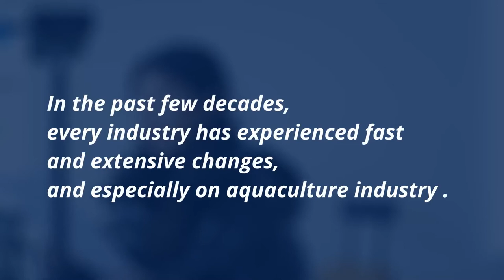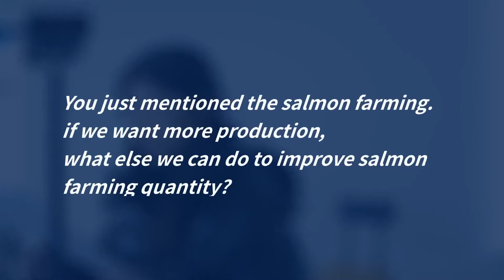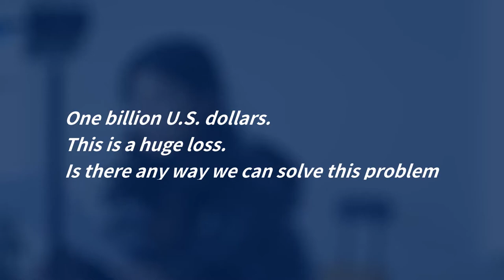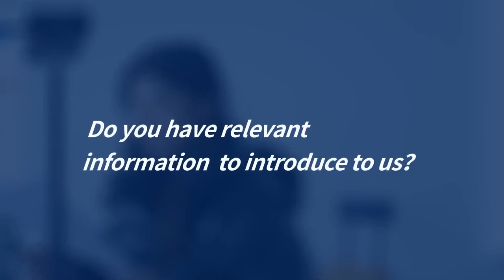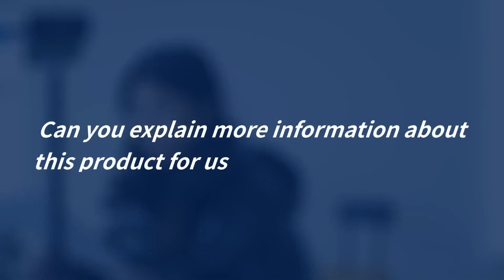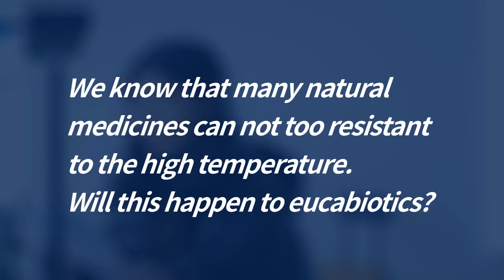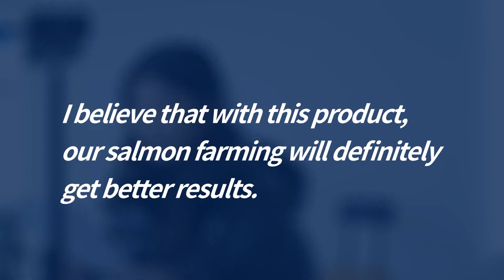Salmon sea lice | How to Solved the sea lice of Salmon Farming | Eucalyptus Oil from Australia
Salmon farming has been very successful now, but this does not mean that the industry has become perfect. there are still have many problems to restrict our development. Atlantic salmon have reproduced in the wild for thousands of years, and sea lice wear not a very serious problem for them before. However, with salmon farming developed, after we put a large number of salmon in a very small cage, sea lice has led to huge damage to the salmon industry.
The current methods are chemical methods to deal with sea lice, Such as picoline, benzoylurea, hexaflumuron and other products, However, this has also led to some problems, such as reduced salmon’s feed intake, slower growth, and high mortality.
Of course, the biggest problem is resistance. Therefore, at present, various farming companies are looking for new solutions to solve the problem. Now the popular way is farming without chemicals, which means that natural products are more favored.
At present, people generally like natural products, such as eucalyptus oil. For example, Eucabiotics, a popular natural insect repellent product we have used now, its produced from Australia Eucalyptus Polybractea.
The main ingredient of Eucabiotics is the eucalyptus oil from the Eucalyptus polybractea. As a natural substance, it has a variety of effective ingredients such as terpenes or terpenoids, like 1-8 cineole, which makes it have more targets for parasites. so， can be used for a long time.

 1-8 Cineole can inhibit the activity of acetylcholinesterase, destroy the membrane structure of the parasite's protective membrane and organelle membrane, and cut off the parasite's energy source, making it leaving the salmon body， In other words, they are starved to death.

 At the same time, cineole can destroy the cell membrane of the bacteria, increase the permeability of the cell, and cause the leakage of the substance inside the cell, thereby inhibiting the growth and reproduction of the bacteria. Eucabiotics has a significant inhibitory effect on harmful bacteria, which are commonly found in aquaculture, such as Vibrio parahaemolyticus, Vibrio harveyi and Salmonella etc. At the same time, eucalyptus oil is also approved by the European Union Certification，which means it is very safe to use.
Caligus and Salmon || How to Solved the Caligus of Salmon Farming || Eucalyptus Oil from Australia

We are also the Unique Manufacturer of feed Bile Acids which has been approved as NEW TYPE FEED SUPPLEMENTS in China since 2004, it can be widely used in poultry/swine/ruminant/aquatic animal feed (Broiler, Layer, Fish, Shrimp, Pig, Cow, etc.)

The bile acids(RUNEON) functions:
1. Promote fat digestion and absorption, the utilization of fat can be improved 15%-20%;
2. Fat emulsify --active lipase --promote CM;
3. Protect the health of liver and hepatopancreas, prevent fatty liver syndrome.
Shandong Longchang Animal Health Product Co., Ltd.